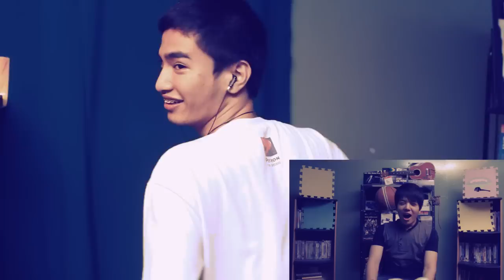SCARY DARE GAME!!!